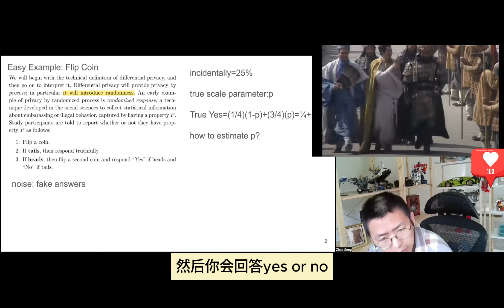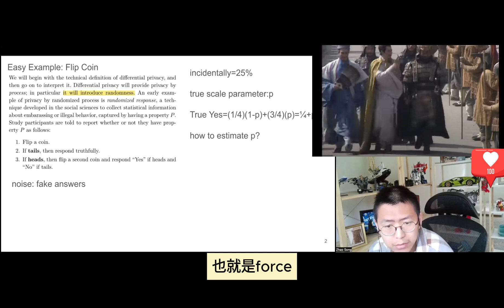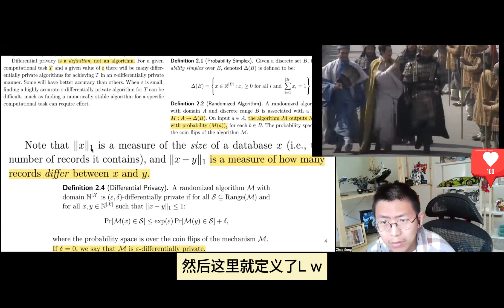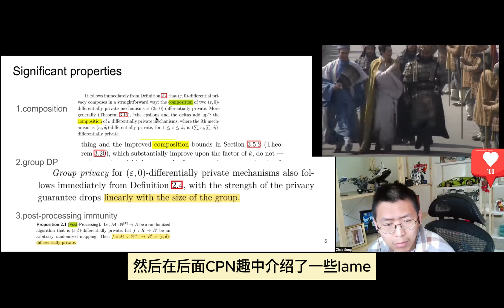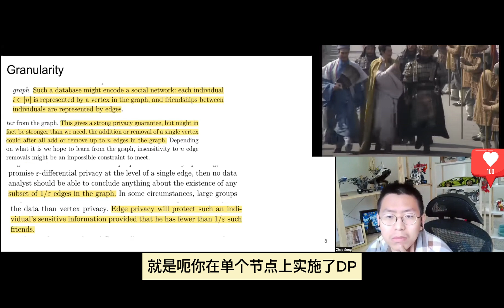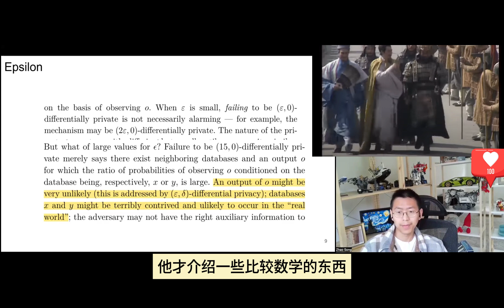学生带我读论文[第66期]Section 2 of DP Book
本视频来自学生自己做的slides